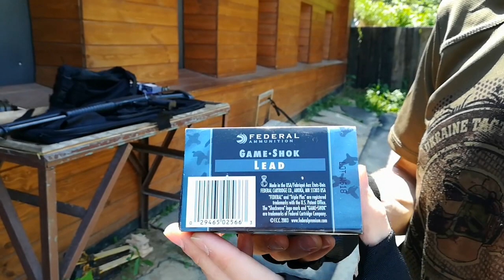Дробовик по-американски Hatsan Escort Aimguard! (для проекта "Траектория")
Специально для проекта "Траектория" мы испытывали возможность стрельбы из помпового ружья Hatsan Escort Aimguard "по-американски" - как герои голливудских боевиков!

ССК "Сафари" Харьков (г. Харьков, ул. Лагерная, 2б, тел.

С уважением